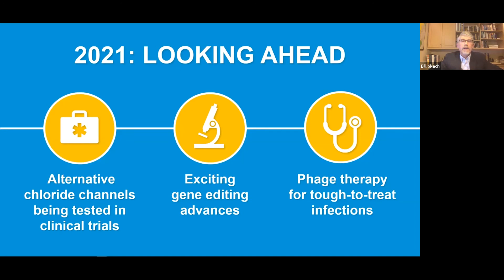CF Foundation | National Annual Meeting: Looking Ahead to 2021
During our first National Annual Meeting, Bill Skach, MD, our executive vice president and chief scientific officer, shares the three things he is most excited about in cystic fibrosis research in 2021.